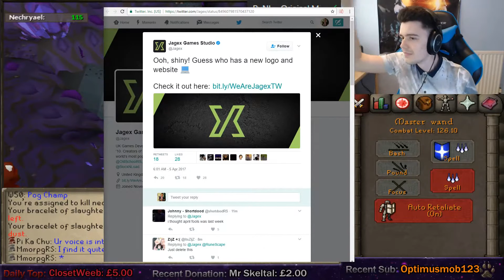RuneScape Daily Highlights | Ep. 15 | Manked, Zulu, SoupOrHero, MmorpgRS, Sick_Nerd, SkillSpecs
🤖  Thanks to the streams that make this clip possible:

00:03 | Manked - DMM Pking (TriBrid) - 5 Min Delay

00:35 | Zulu - Rank 91 Cooking !newvid !discord !cc @ZuluOnly

01:05 | SoupOrHero - Keyboard Meets Pizza

01:37 | MmorpgRS - 4Head

01:50 | MmorpgRS - Ironman - Imbued Heart Hunt | !store |

02:22 | Manked - [DMM] Manked gets a 26M key...

02:54 | Sick_Nerd - Community Punching Bag :)) | @Sick_Nerd

03:24 | Zulu - Rank 91 Cooking !newvid !discord !cc @ZuluOnlynew raids record 13.33

03:54 | SkillSpecs - SkillSmorc died; most chilled react ever?

04:26 | popcorn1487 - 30 Second Bandos Solo Kill

04:53 | Ice_Poseidon - Y E S

05:27 | Ice_Poseidon - back in hollywood

05:57 | SkillSpecs - PvP everywhere! @skill_specs

06:29 | Sick_Nerd - Content, bad content but it's still content. | @Sick_Nerd

06:59 | Mr_Mammal - Iron Mammal | 9 Pegasians, 8 Eternals, 0 Primordials. LUL

07:30 | Mr_Mammal - Iron Mammal | 9 Pegasians, 8 Eternals, 0 Primordials. LUL

08:02 | Mr_Mammal - Iron Mammal | 9 Pegasians, 8 Eternals, 0 Primordials. LUL

08:34 | Siimiimasanga - back2questing

09:04 | ThurcoRS - Ouch! boatyVV | 33/50m Thieving | Thurco | !24hr !rocky

09:14 | MmorpgRS - WHAT THE FU-

🤖  Music Credits

Ian Taylor - Scape Main

Gamebot Runescape is the best place to watch the latest and greatest Runescape gameplay highlights. We feature clips from your favorite Twitch streamers, like skillspecs, alisha12287, catherinebps, B0aty, mr_mammal, aimostfamous, Sparc Mac, and Is_my_str_0.

🤖  RuneScape

RuneScape is a fantasy MMORPG developed and published by Jagex, released originally in January 2001. RuneScape can be used as a graphical browser game implemented on the client-side in Java, and incorporates 3D rendering.

Players set their own goals and objectives as they play the game. They can train their in-game skills, engage non-player character - NPC monsters and other players in combat and complete quests at their discretion.Players interact with each other through trading, chatting or by participating in mini-games.

The 27 skills in RuneScape enable players to perform various activities within the game, allowing for interaction with NPCs, the environment and other players. Mining an ore trains the mining skill. Some skills, such as woodcutting and fishing, enable the player to collect raw materials that can be processed into usable items for other skills, such as fletching and cooking. Other skills allow players to kill certain NPCs, build their own houses, move around the map with greater ease, steal from various NPCs, market stalls and chests located in-game, light fires, cook their own food, create their own potions, craft runestones and weapons, plant their own plants, hunt NPC animals, raid dungeons, and summon familiars to assist in combat and training skills.

Combat is subdivided into three main categories: melee, magic and ranged. Melee attacks are close range, magic attacks focus on using runestones to cast spells, and ranged attacks use projectile weapons like arrows, darts or knives. These combat types make up a "Combat Triangle", which governs effectiveness of styles in a rock-paper-scissors fashion; melee beats ranged, ranged beats magic, magic beats melee, and each style is neutral to itself.

Player versus player combat - PvP can be performed in specific controlled mini-games and in an area known as the Wildern